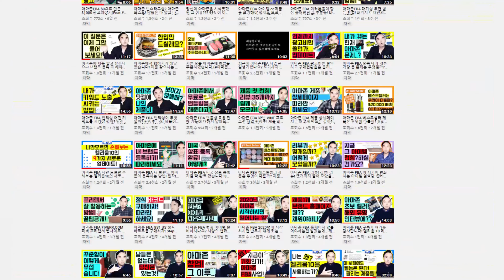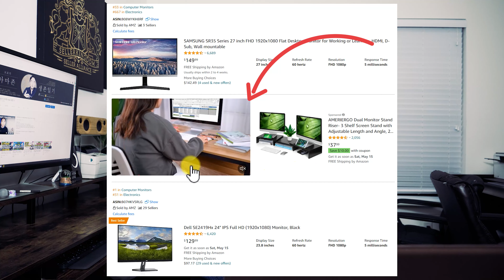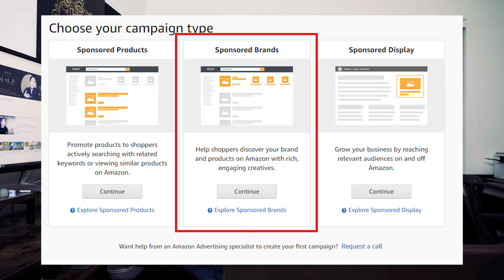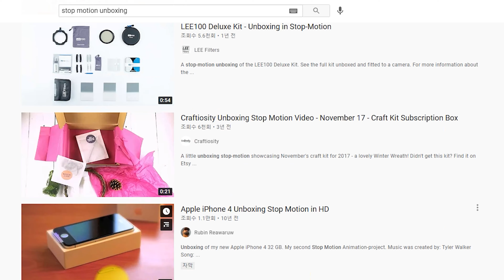5월 11일 New!!! Update!!! 아마존 셀러, 비디오 광고가 달라진다. 무엇이 달라졌을까? 비디오 광고 셋업하는 방법, 추천 비디오 광고 기법!!! 알아보자!!!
오늘 영상은 5월 11일 업데이트 된 아마존 비디오 광고 셋업 ASIN 타겟팅에 대해서 안내해드리고 비디오 광고 셋업하는 방법, 추천 콘텐츠를 다뤄드리는 내용이였습니다. 유익한 내용이 되셨길 바랍니다.

📌아마존 무료강의 모두의 아카데미 수강하는 방법 안내글
🤳🏼 Amazon Breakers 공동카톡방 참여하는 방법!

혹시나 헬리움10을 구매하시려면 위에 제휴 할인 정보를 이용해서 비용 절감하세요!
제휴링크는 저에게 소정의 커미션을 제공합니다. 더 좋은 콘텐츠를 제작하는데 이용하겠습니다.

💎Helium10💎 / 50% 첫달 할인 / 10% 년간 매달 할인

💎 50% 첫달 할인 / 10% 할인 / 년간 매달 할인! 링크 바로가기 아래!💎

월결제 첫달 50% 할인 Code: AMZPARK50
년결제 매달 10% 할인Code: AMZPARK10

여러분의 성공과 저의 성공을 응원하겠습니다. 감사합니다!